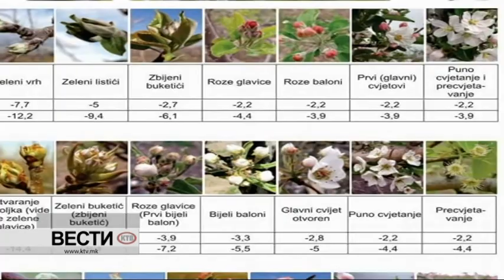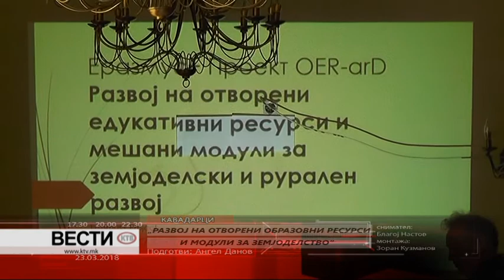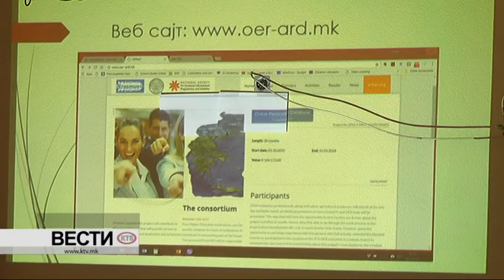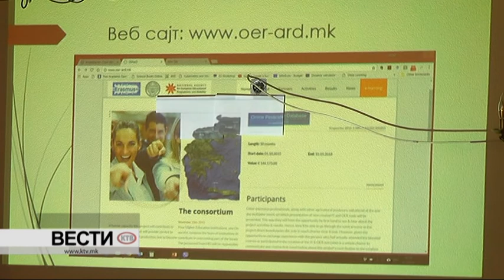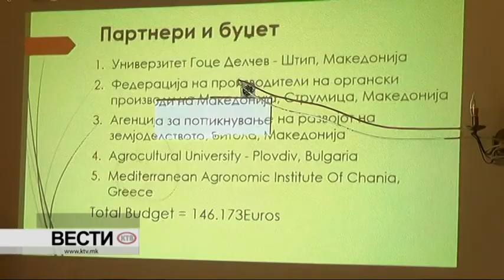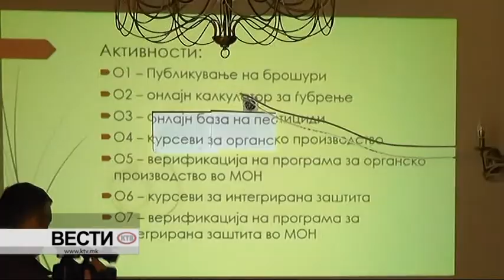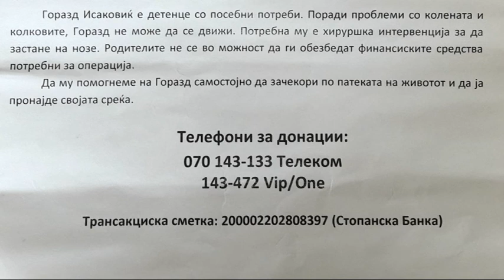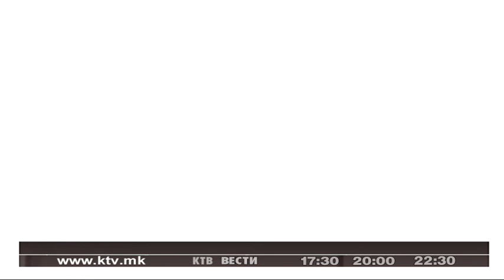КТВ ВЕСТИ - ПЕТОК 23.03.2018